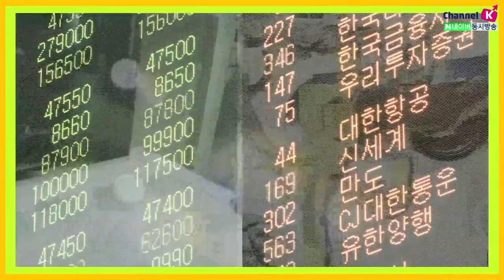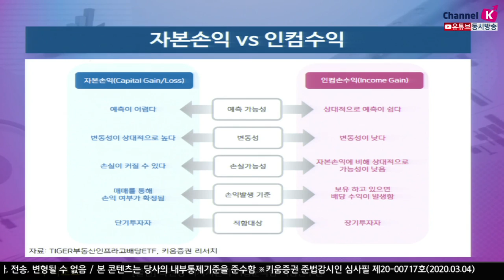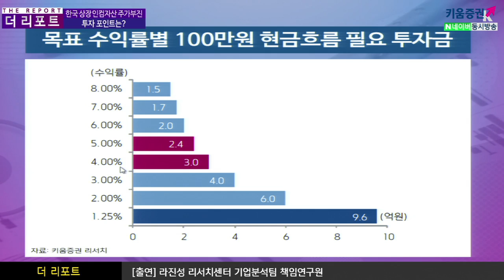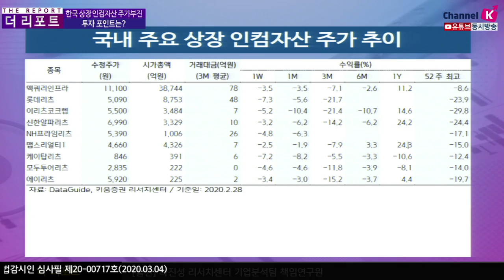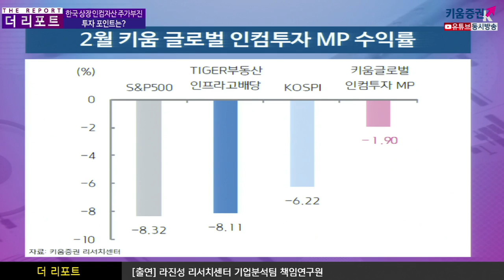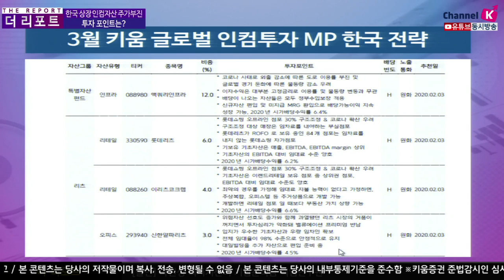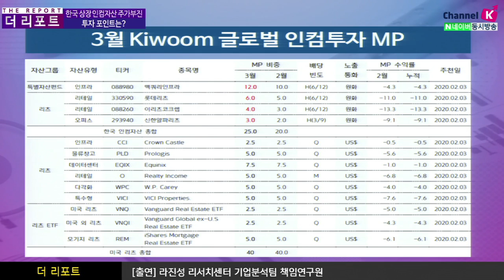​[주식투자][기업분석] 더리포트 / 한국 상장 인컴자산 주가 부진, 투자포인트는? (20.03.04)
자본손익 예측이 어렵고 변동성이 상대적으로 높음
손실이 커질 수 있고 매매를 통해 손익 여부가 확정됨
적합 대상은 단기투자자
인컴 손수익 상대적으로 예측이 쉬움
변동성이 낮고 자본손익에 비해 상대적으로 가능성이 낮음
보유하고 있으면 배당 수익이 발생하며 적합대상은 장기투자자
분산투자를 통해 리스크 통제 및 수익률 유지
Income asset ETF, REITs, 채권, 부동산/특별자산 펀드의 4개 자산군 이상 투자
분산투자의 효과는
개별 자산에서 발생할 수 있는 리스크를 최소화하고
단일 국가에서 발생할 수 있는 리스크를 최소화
철저한 분산투자를 통해 리스크 통제 및 목표수익률 유지
​김주연 채널K 앵커, 라진성 책임연구원 키움증권 기업분석팀
​「좋아요」와 「구독」 잊지 말고 눌러주세요​​​